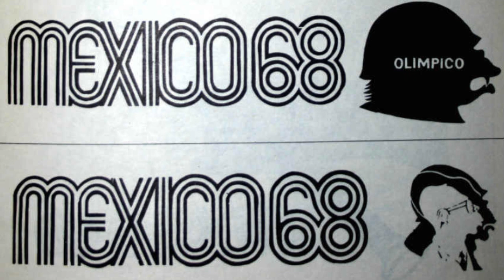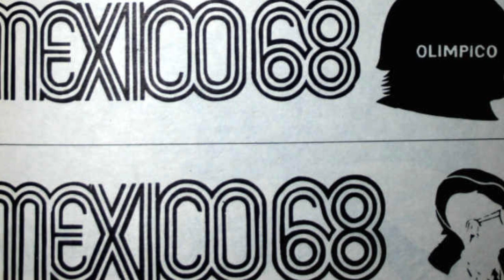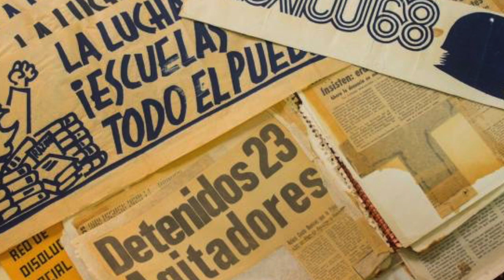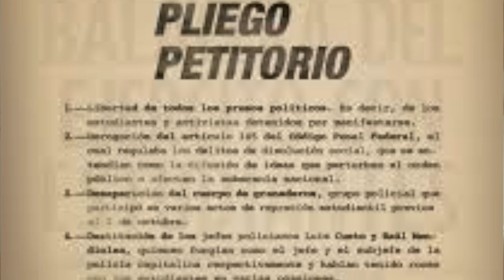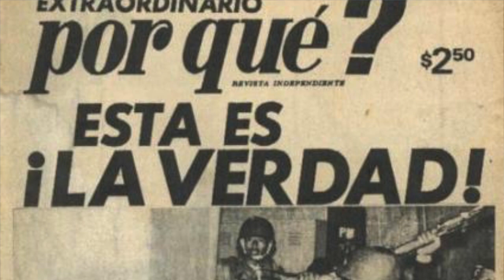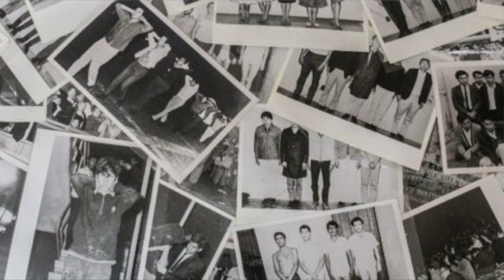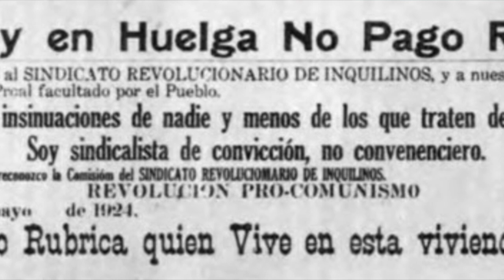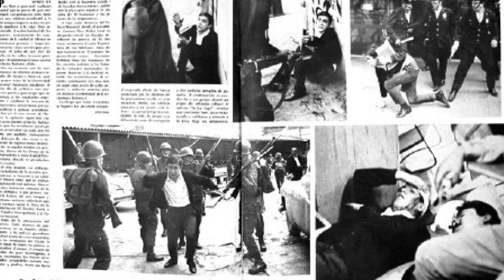Taller de movimientos sociales. Sesión movimiento estudiantil 1968-1971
MOVIMIENTO ESTUDIANTIL 68-71 CON JESÚS VARGAS